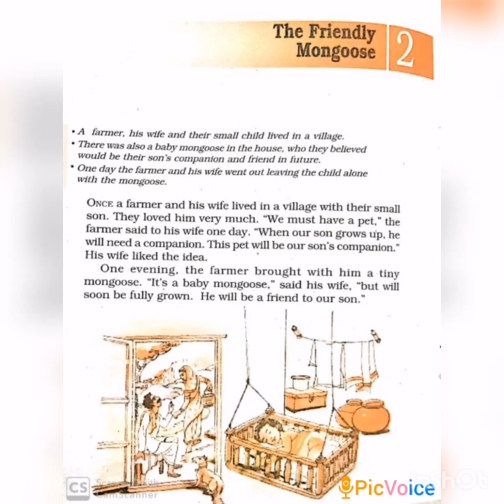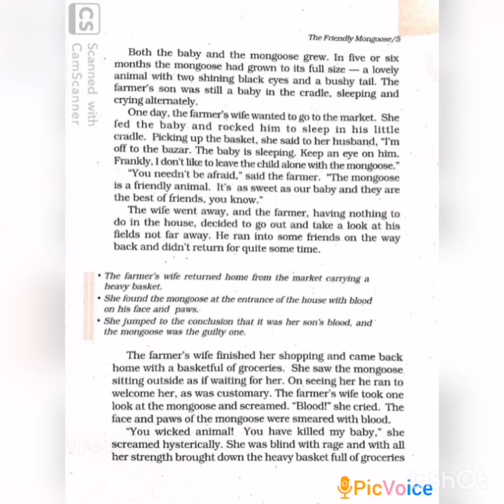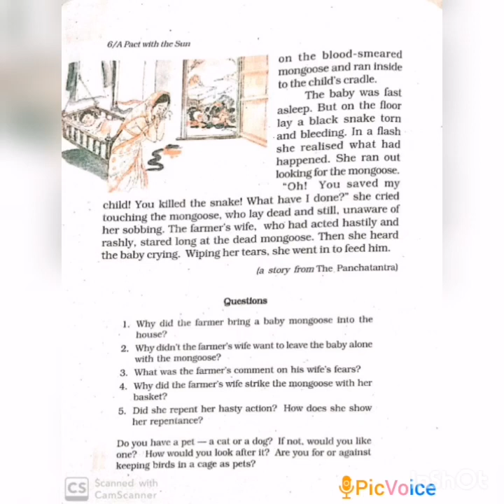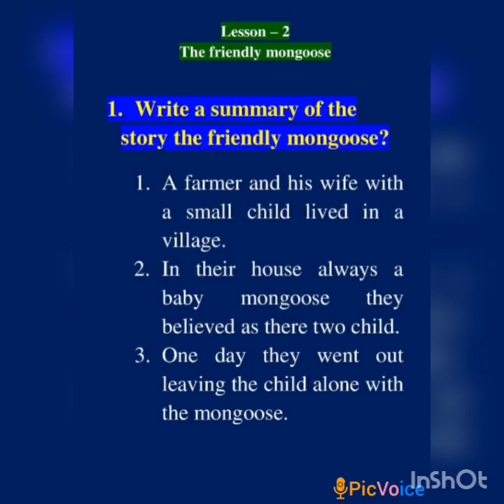SRI PARASAKTHI VIDYALAYA CSBE